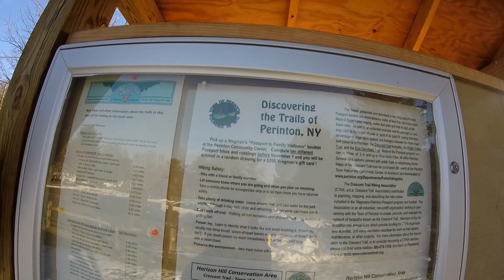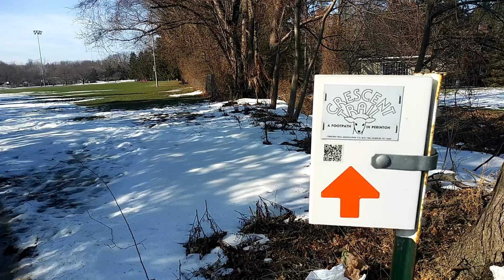Crescent Trail Part 7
We continue to take you on the Orange blaze trail of The Crescent Trail. Part 7 is at Horizon Hill Conservation Area.